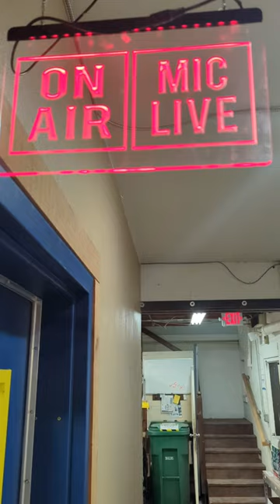Live Every Wednesday and Friday!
Come check us out every Wednesday and Friday at 11am CT for leather crafting shenanigans and tips and tricks and full project details.